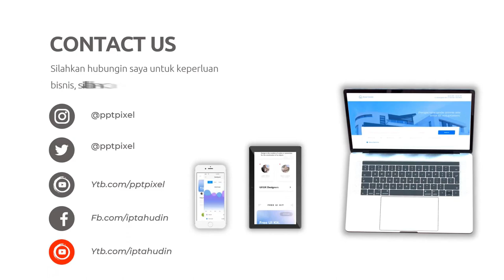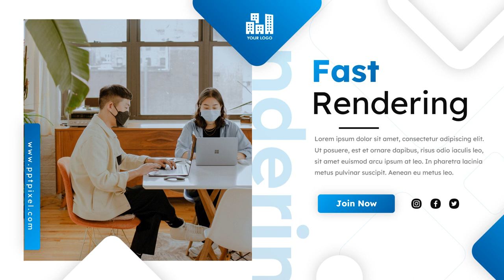Perkhidmatan video promosi di Malaysia Kawasan Kuala Lumpur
Jasa Edit Video Promosi /Perkhidmatan video promosi di Malaysia Kawasan Kuala Lumpur atau

Daftar Isi
00:00 - Intro Pptpixel
00:18 - Contoh Iklan Profesional Perkhidmatan video promosi di Malaysia Kawasan Kuala Lumpur